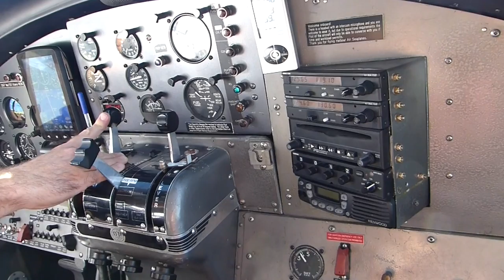WITH A SEAPLANE TO VICTORIA - Canada Travel Vlog 2016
On this Year’s Canada trip we flew to Victoria with a seaplane for a couple of days. After the exhilarating experience of getting there we found ourselves one of Canada’s most historical (and most haunted!) city, Victoria. One of Victoria’s most famous places is Fisherman’s Wharf, a nice place to hang out and eat. We also had a lot of fun riding Victoria’s iconic water taxis from which we could see the British Columbia Legislature and the world famous Empress Hotel. To top it off we took a wonderful tour through Canada’s oldest Chinatown with a great guide. Enjoy!

who lead the “Chinatown Walks” through Victoria’s Chinatown

We got to Victoria thanks to Harbour Air’s seaplane: de Havilland Canada DHC-3 “Otter” on Flight 509.

This video was filmed from 29 July to 2 August 2016.

Locations seen in the video:
Vancouver International Airport Seaplane Terminal (YVR/CYVR)
Victoria International Airport (YYJ/CYYJ)
Victoria Inner Harbour Airport (YWH/CYWH)
Fisherman’s Wharf Victoria
China Town Victoria
Swan’s Hotel
Empress Hotel

Camera:
Lumix FZ200